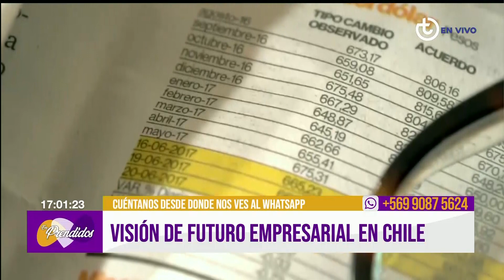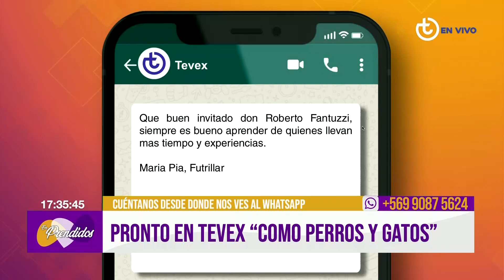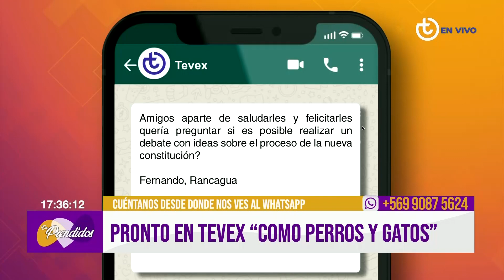Me siento orgulloso de ser empresario | Roberto Fantuzzi | Tevex Tv MARTES 26 JULIO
Roberto Fantuzzi nos visita para abordar la visión de futuro empresarial en Chile y comentarnos sobre el nuevo programa" Como Perros y Gatos" que se emitirá pronto en Tevex Tv.